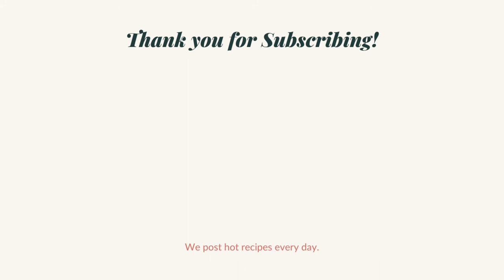Delicious Dal Palak | ସ୍ୱାଦିଷ୍ଟ ଡାଲି ପାଳଙ୍ଗ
A short video on how to cook this delicious Dal Palak. Enjoy

Ingredients
* Tur dal [1 cup]
* Spinach

For  Tadka
* Onion [1 no small]
* Tomato [1 no small]
* Bay leaf
* Red chilly
* Pancha phutana [Cumin seed, mustard seed, Fenugreek seed, Fennel seed and black cumin seed]